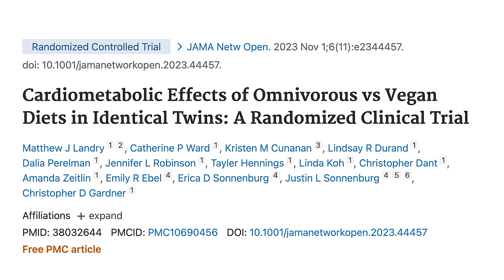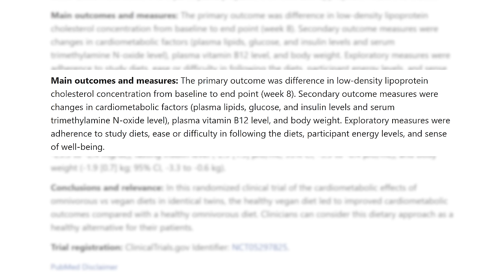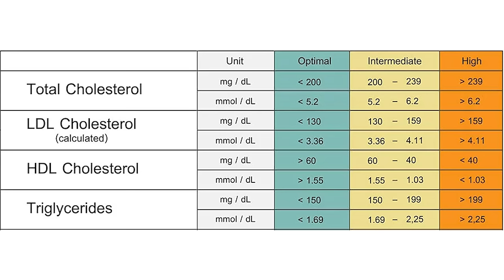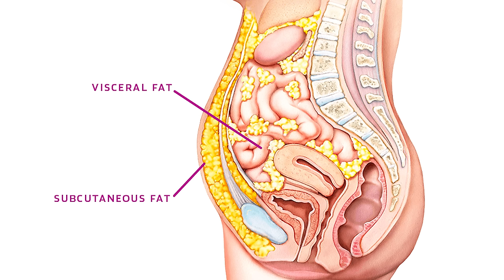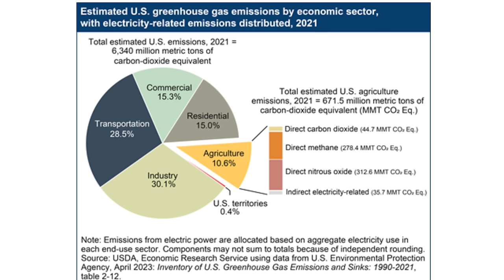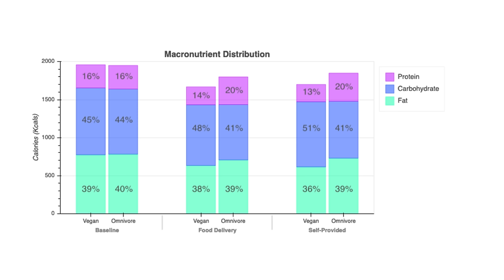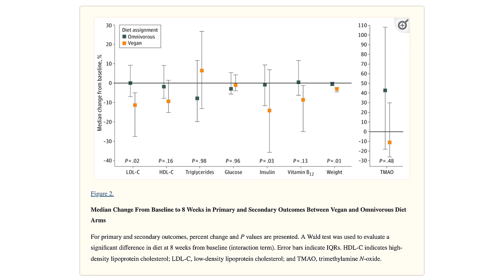Doctors Fact-Check Netflix Vegan Documentary | Dr. Doug Lucas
In this episode of The Dr. Ashley Show, I sit down with Dr. Doug Lucas to dive into Netflix's New controversial vegan documentary, You Are What You Eat: A Twin Experiment. We aim to offer both a balanced and honest perspective. As healthcare professionals, we understand the importance of diet in our lives, and we're here to fact-check the claims made in this documentary. We discuss the scientific evidence behind vegan diets and address common misconceptions, ensuring you receive accurate and reliable information. Our goal is to empower you with knowledge so you can make informed decisions about your health and nutrition. Join us as we explore the truth behind veganism and plant based lifestyles so you can separate fact from fiction.

ELECTROLYTE PLUS | All-in-One Hydration and Mineral Support
Dr. Ashley’s Electrolyte Plus contains a meticulously crafted blend of essential electrolytes in forms that allow for high rates of absorption.
*Discount Applied at Checkout*

Other Videos You Might Be Interested In Watching:
► The Proper Human Diet: What To Eat To Lose Weight And Reverse Chronic Diseases | Dr. Ken Berry

Get a Customized Plan to Hit your Weight Loss Goals:
Have a free 1-on-1 call with our Expert Nutritionists

Get A Free Copy Of My Book: 5 Steps To Reset The Scale:
A quick, easy-to-read guide explaining the science behind why weight gain REALLY happens (hint: it’s much more complicated than calories in and out).

Resources On Your Journey To Sustainable Weight Loss & Wellness:

Complete ourQuick Quiz to discover:
- If the traditional "eat less, move more" concept for weight loss will work for you
- How to overcome barriers that previously prevented you from weight loss success
- How to keep the weight off for good & why 95% of PHD clients reach their optimal weight
- A quick discussion on how we determine program cost
- If PHD Weight Loss is the right fit for you!

Dr. Ashley Lucas comes to the field of nutrition for weight loss and wellness with a unique background.

Dr. Lucas spent the first 25 years of her life participating in the rigorous training of her professional classical ballet career; constantly devoted to this “passionate pursuit of perfection”. This deeply-rooted “pursuit” was, for her, continuously met with injury and a constant fight with the ballet-specific body type. As a result, she retired from her professional dancing career, understood the importance nutrition played in her own athletic performance, and started along her path to becoming an expert in the field of nutrition and wellness.

 Dr. Lucas earned her Ph.D. in Sports Nutrition and Chronic Disease from Virginia Tech and is also a licensed Registered Dietitian.